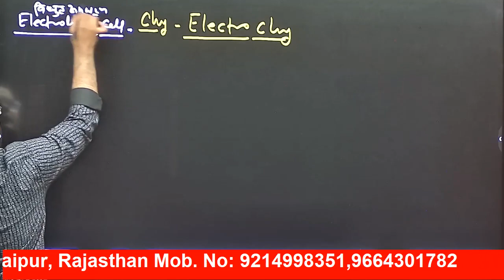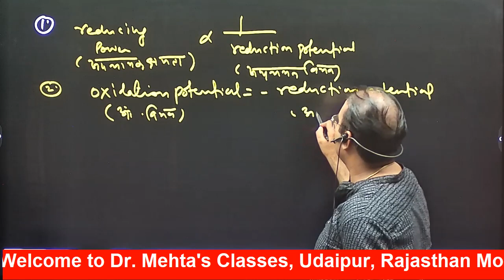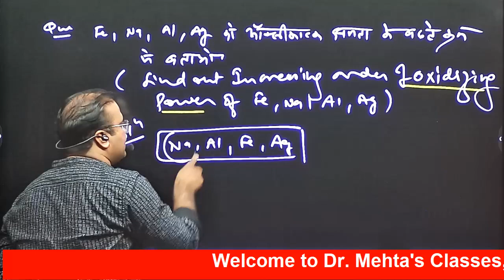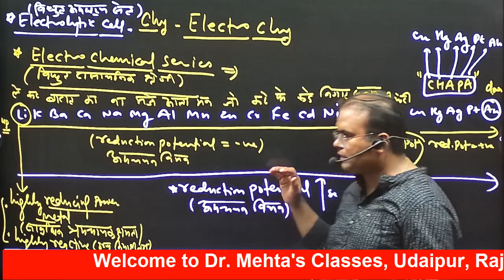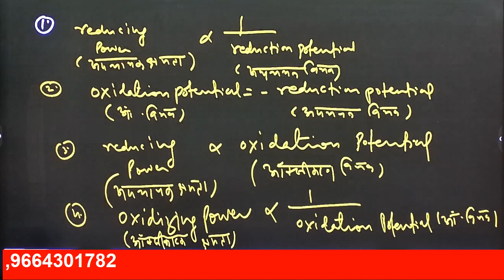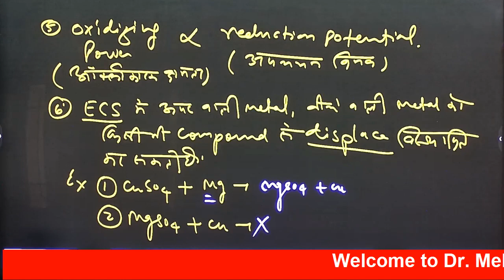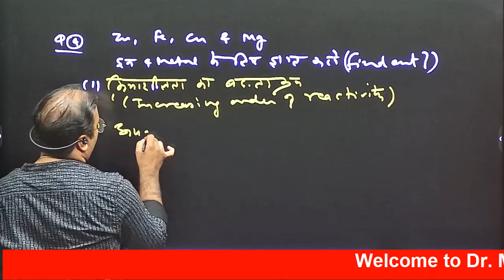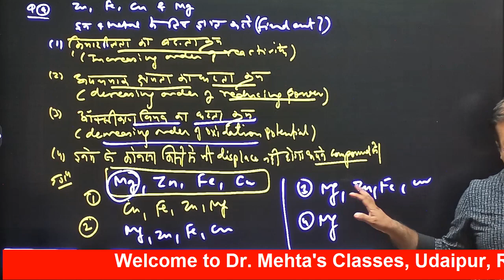Electro Chemistry | विद्युतरसायन | PART : 6 | 1stgradechemistry | Dr. S.K. Mehta sir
Electro Chemistry |  विद्युतरसायन |
PART : 6+ | 1stgradechemistry | Dr. S.K. Mehta sir